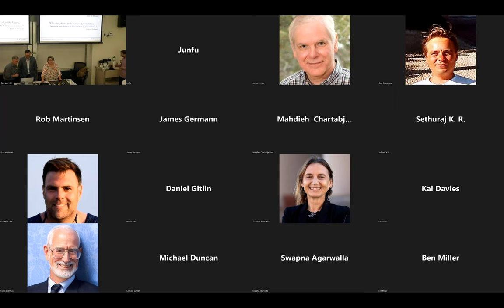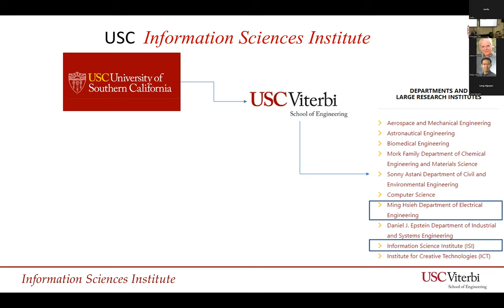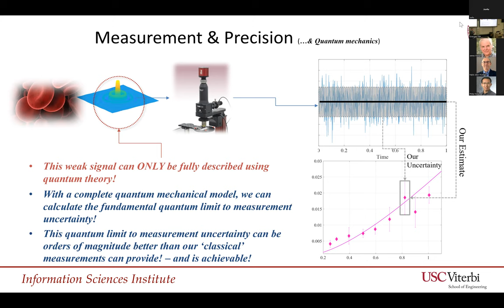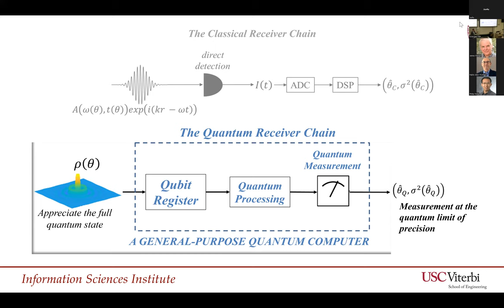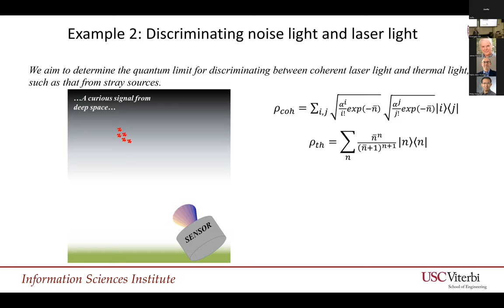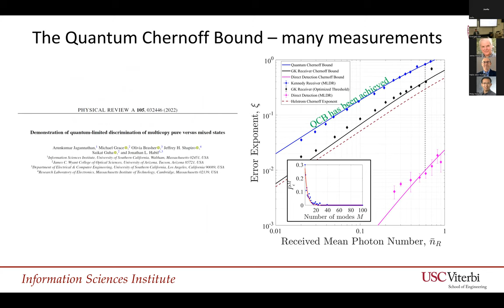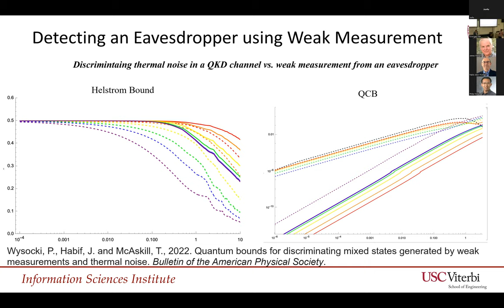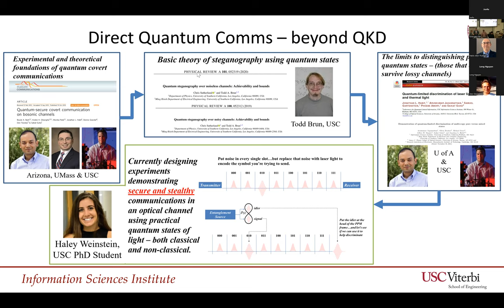Jonathan Habif "Quantum Limits to Sensing our World: Hearing Mother Nature's Quietest Whispers"